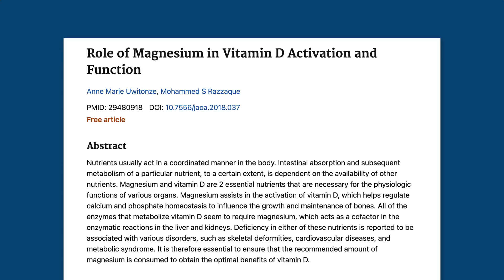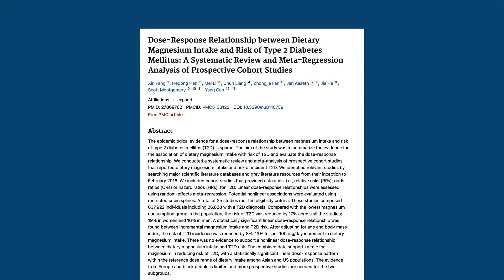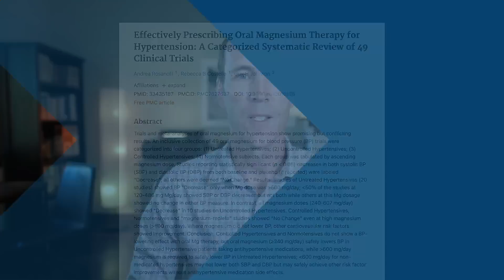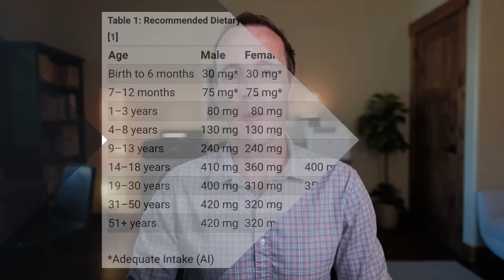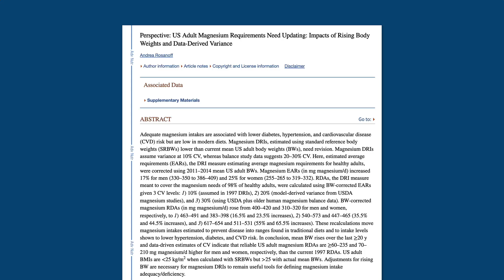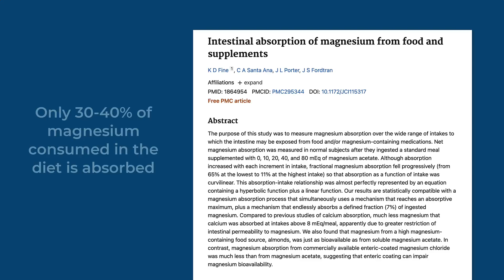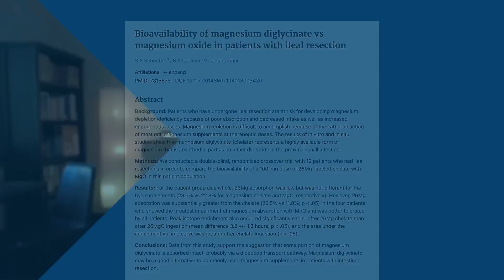Why You Are Probably Magnesium Deficient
Recent studies show that almost 100% of the population doesn’t get enough magnesium, a nutrient critical for overall health. Magnesium deficiency is associated with numerous health problems, from cardiovascular disease to dementia to osteoporosis.

In this video, I explain why magnesium is so important, why most people are falling short, and how to optimize your intake through diet and supplementation.

Here's what we'll cover:
› 00:00 — Why is Magnesium Important?
› 04:23 — How Much Magnesium Do You Need?
› 06:45 — How Can You Get More Magnesium in Your Diet?
› 08:59 — What Form of Magnesium Should You Supplement With?

/ / Try Adapt Naturals Bio-Avail Mag to fill in the magnesium gaps in your diet

› Dietary magnesium intake is inversely associated with mortality in adults at high cardiovascular disease risk

› Dose-Response Relationship between Dietary Magnesium Intake and Risk of Type 2 Diabetes Mellitus: A Systematic Review and Meta-Regression Analysis of Prospective Cohort Studies

› Effectively Prescribing Oral Magnesium Therapy for Hypertension: A Categorized Systematic Review of 49 Clinical Trials

› Magnesium modulates parathyroid hormone secretion and upregulates parathyroid receptor expression at moderately low calcium concentration

› Short-term oral magnesium supplementation suppresses bone turnover in postmenopausal osteoporotic women

› Magnesium: An essential nutrient that most people don’t get enough of

› Perspective: US Adult Magnesium Requirements Need Updating: Impacts of Rising Body Weights and Data-Derived Variance

› Current Understandings on Magnesium Deficiency and Future Outlooks for Sustainable Agriculture

› Bioavailability of magnesium diglycinate vs magnesium oxide in patients with ileal resection